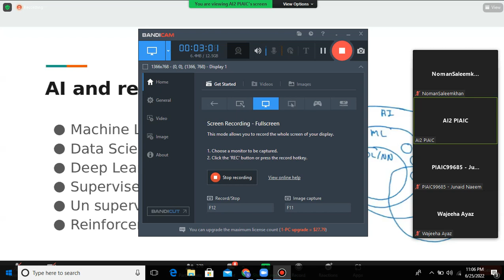Artificial Intelligence Class Two Part Seven